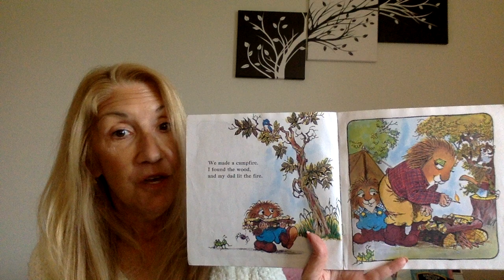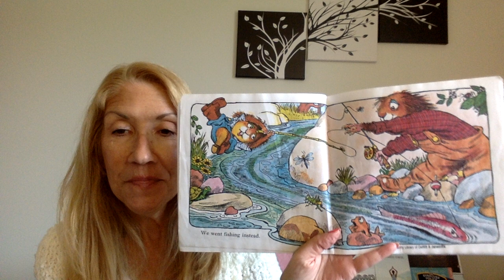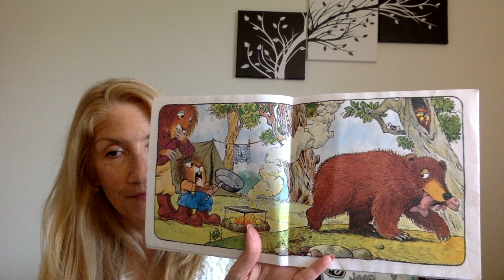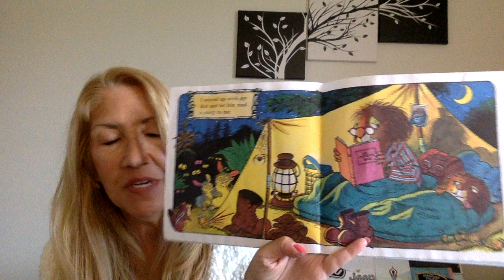Just Me and My Dad by Mercer Mayer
A while ago I read a story by this same author called "Just Me and My Mom." I thought all my friends would like to hear this one. Enjoy!